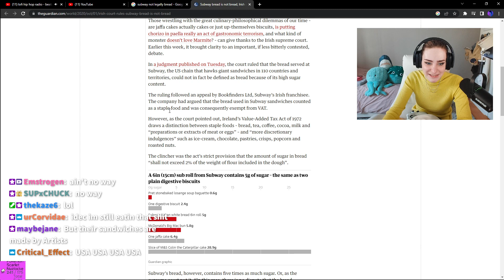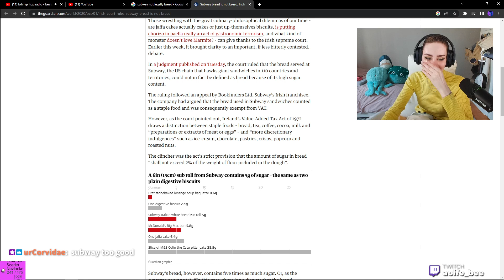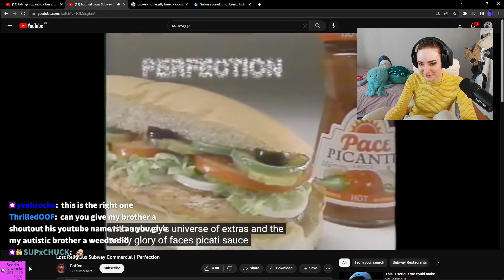Aoife shills for Subway